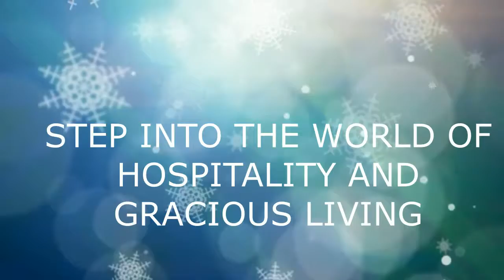PARS INTERNATIONAL HOTEL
STEP INTO THE WORLD OF HOSPITALITY AND GRACIOUS LIVING.